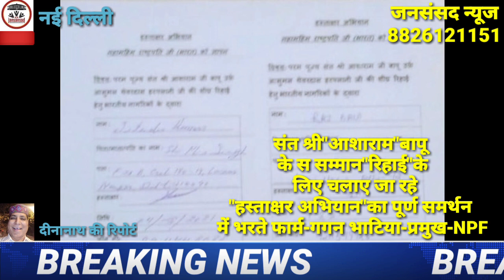संत श्री"आशाराम"के स सम्मान"रिहाई"के लिए-प्रवीण अरोरा का समर्थन-गगन भाटिया-प्रमुख-NPF@AajTakHD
राजबाला-बापू के साधक का तूफानी जनसंपर्क सुरु।